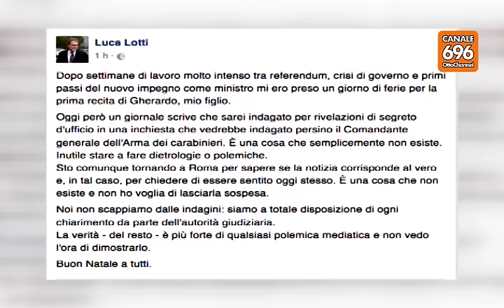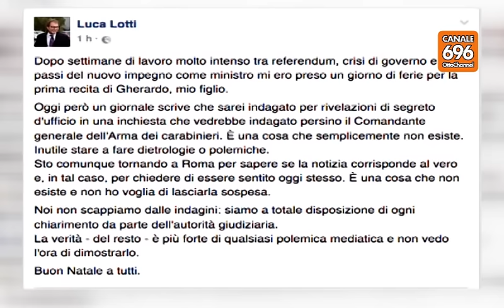Appalti Consip, indagato il Ministro Luca Lotti